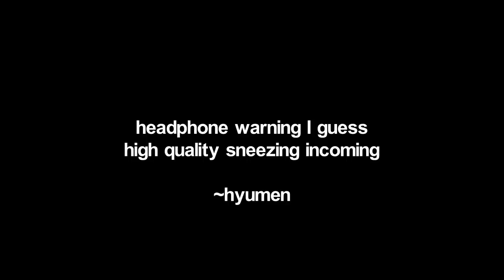GAMERGIRL | WINNING A 4v5? (Unranked to Challenger)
🖌️ Thumbnail by Hyumen